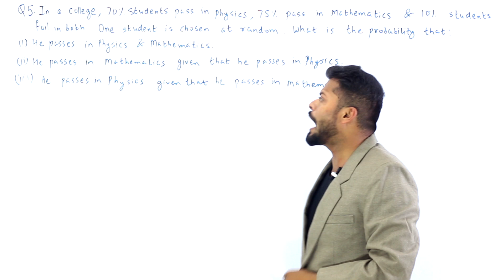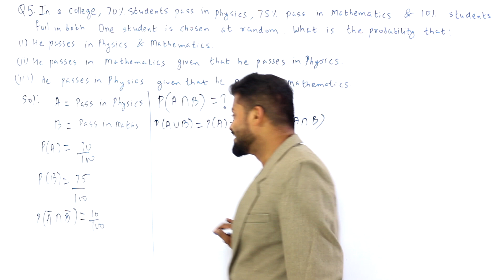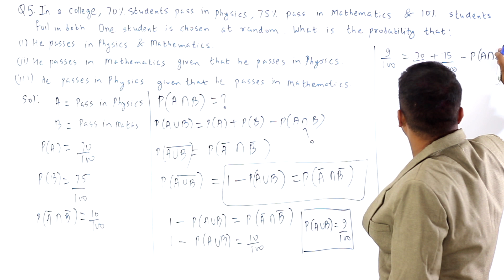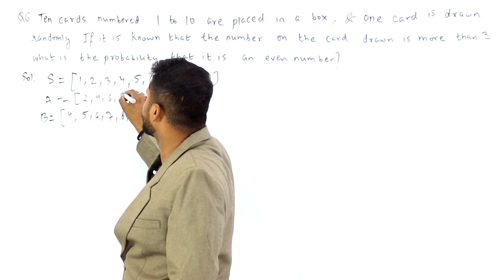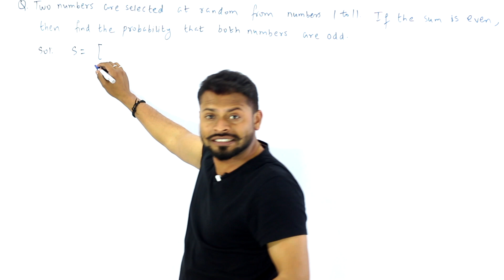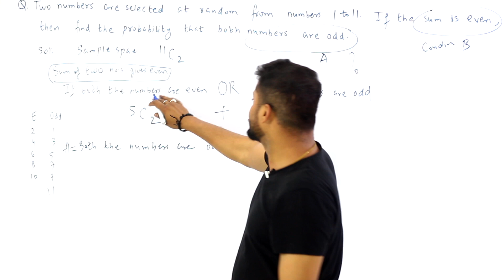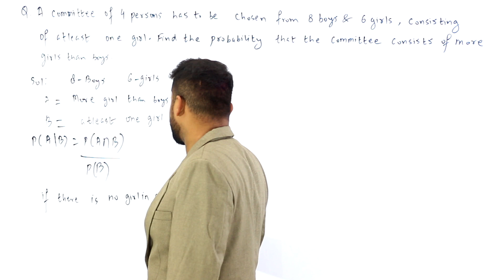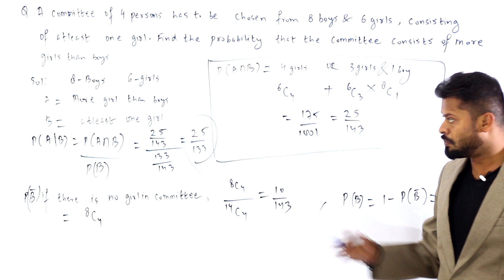Conditional Probability | Maths Daddy | Part 2 | CBSE | ISC | Rahul Dhakad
MATHS DADDY APP.  Hey! Checkout this amazing course *20 Days Pledge - Early Access*.